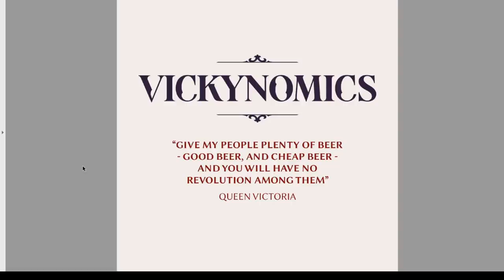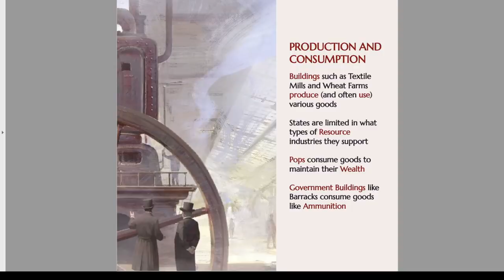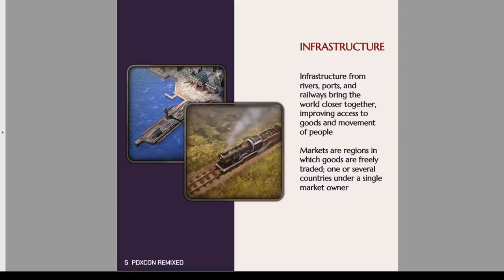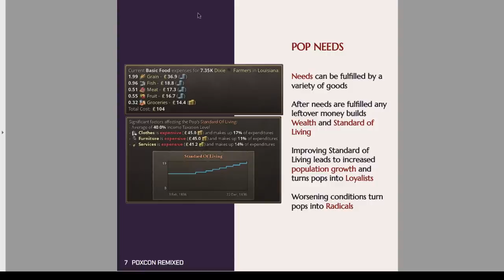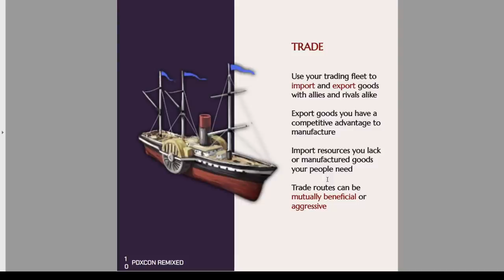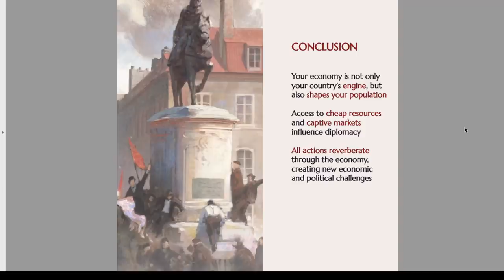Victoria 3 - Economy First Look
Welcome to my first look at the economy in Victoria 3.

At PDXCON, the developers of Victoria 3 gave us some insights and first look at the economy of Victoria 3. In this video, I walk you through this information and discuss what it all means for Victoria 3.